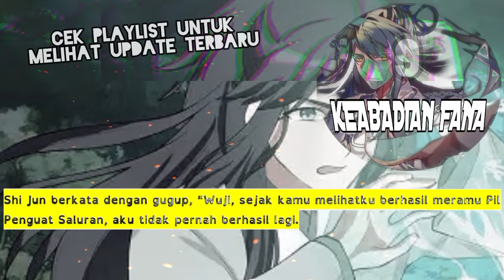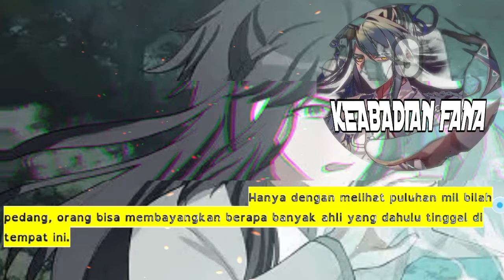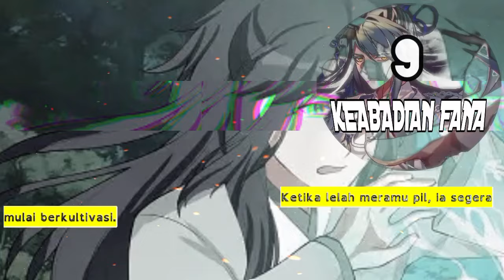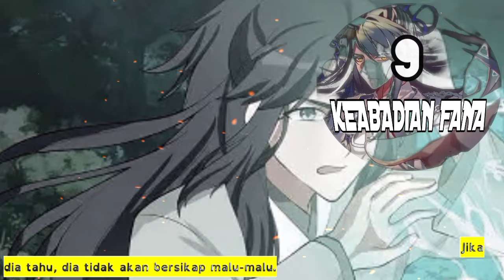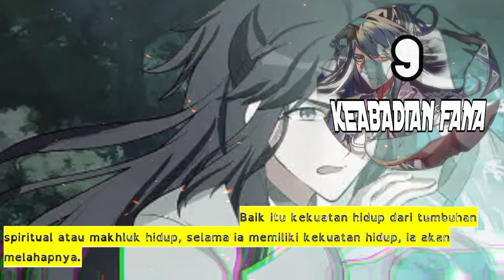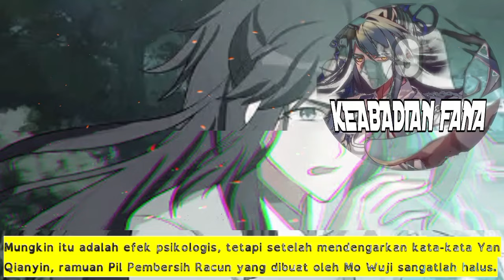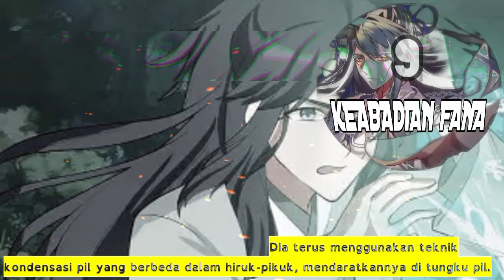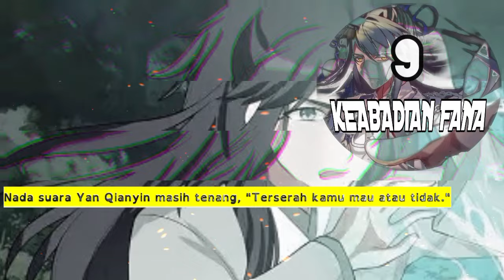Keabadian Fana season 9